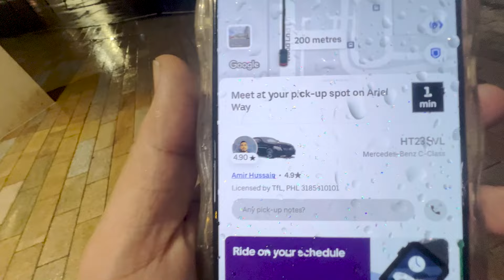BICESTER VILLAGE is it woth it ?